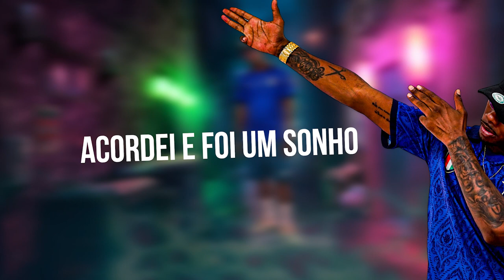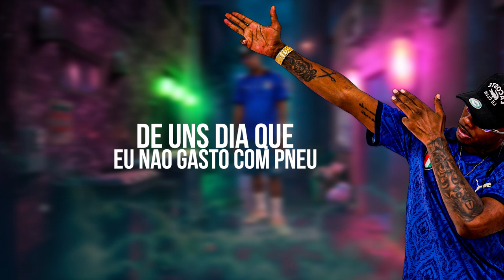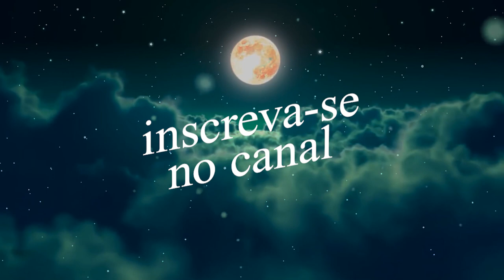Diero'Diero - A Nasa vai ter que esperar (LYRIC VÍDEO)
Artista: @diero_explode

Produzido por A Máfia Films